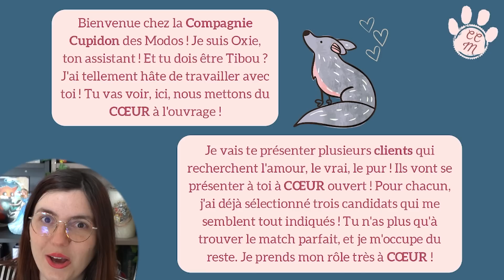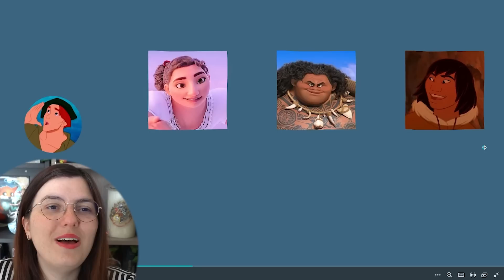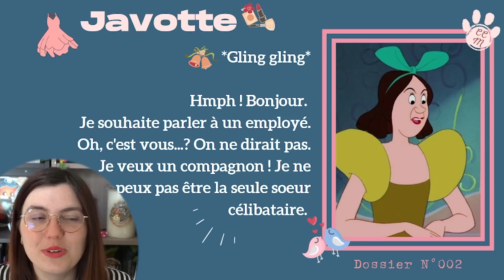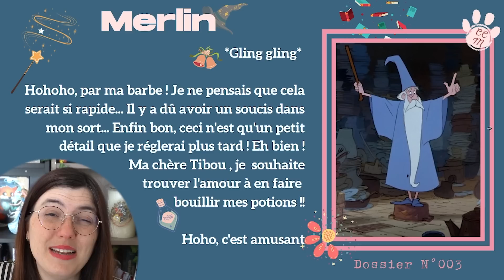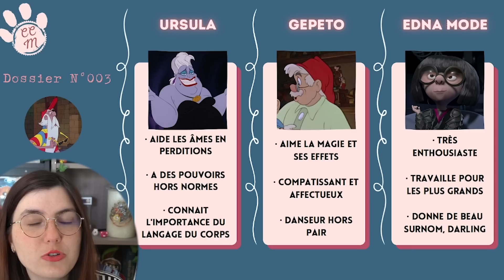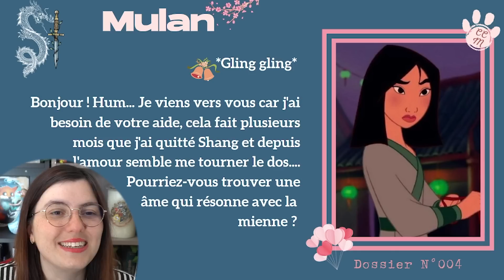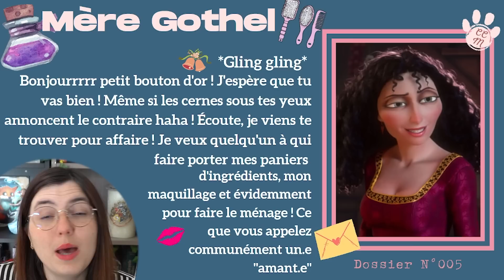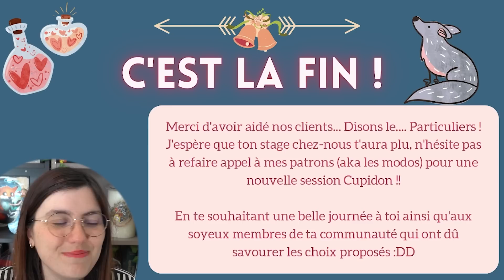Je crée des couples Disney (et je galère vu les candidats ...)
Imaginez un peu la situation : des personnages Disney arrivent dans mon agence matrimoniale ou je m'engage à ne laisser personne insatisfaits ... et ben voilà ou j'en suis à promettre des trucs relous xD

Boîte Postale, ouverture de vos courriers en stream :

TIBOUDOUBOUDOU
BP 20080
38001 GRENOBLE CEDEX 1